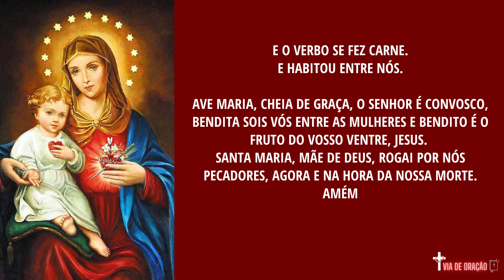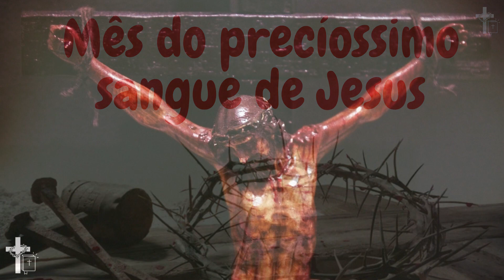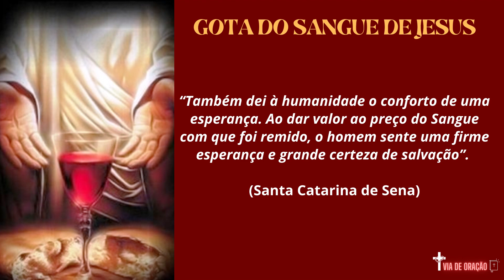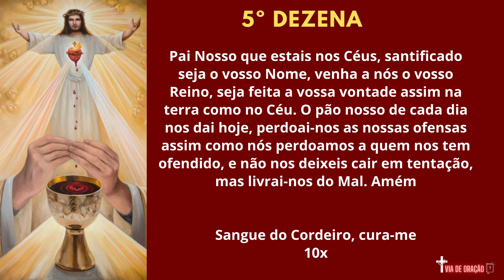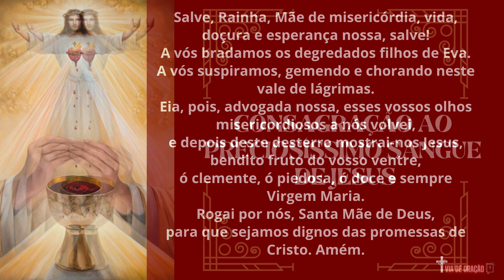Hora da Ave Maria - 26 de Julho - Mês do Preciosíssimo sangue de Jesus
Orações ao Preciosíssimo sangue de Jesus